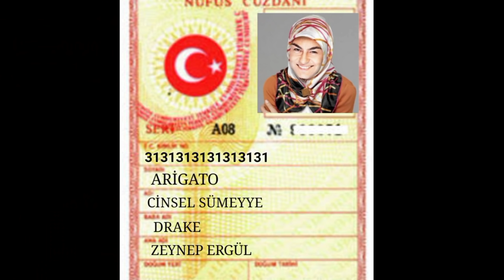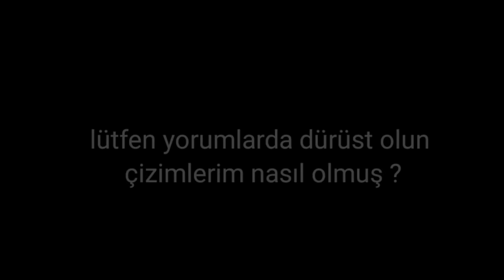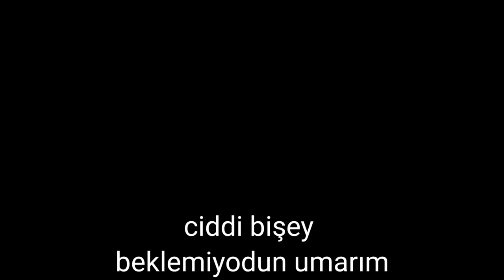Whatpadd kitabı yazdım imdat 🤬sjskskskwkkskwkskskwksk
aciklamayi osuruğum yapicak